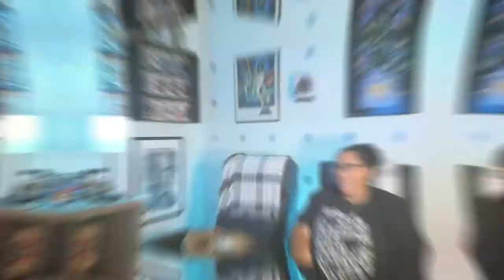Legends of Tomorrow Season 6 Trailer Reaction - MADNESS!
MADNESS is a foot in this new trailer for the rest of season 6 of theCW TheLegendsofTomorrow. This is a guiltypleasure show, but I love it all the same. Join me as I watch the waverider crew is up to in the latest trailer.

Do you have a suggestion for a reaction that you'd like to see? Drop in the comments below.

About Me:
You might know me from Revisiting Sunnydale, the podcast where we discuss Buffy one episode at a time. I am now trying my hand at reaction videos. Be nice. Hey, even if you are not, I can just delete your comment. ha ha - the POWER! Just kidding. I like to hear the bad and the good.

Oh yeah! Are you enjoying these reactions? I have a brand spanking new Pateron, if you would like to express your support.

Thanks for the comments and requests guys, keep them coming.

Any purchases help the channel grow and I thank you.

Panasonic LUMIX G100 4k Mirrorless Camera for Photo and Video, Built-in Microphone with Tracking, Micro Four Thirds Interchangeable Lens System, 12-32mm Lens, 5-Axis Hybrid I.S, DC-G100KK (Black)

Wireless Lavalier Microphone System - HUUSMOT Wireless Mic System with Dual Lavalier Lapel Microphone and One Mini Rechargeable Receiver 1/4" Output for iPhone, DSLR Camera, Video Recording

Neewer 2-Pack Dimmable 5600K USB LED Video Light with Adjustable Tripod Stand and Color Filters for Tabletop/Low-Angle Shooting, Zoom/Video Conference Lighting/Game Streaming/YouTube Video Photography